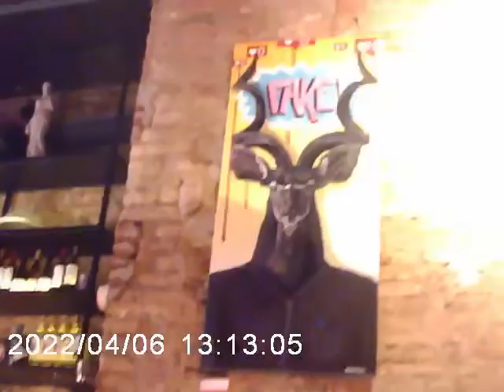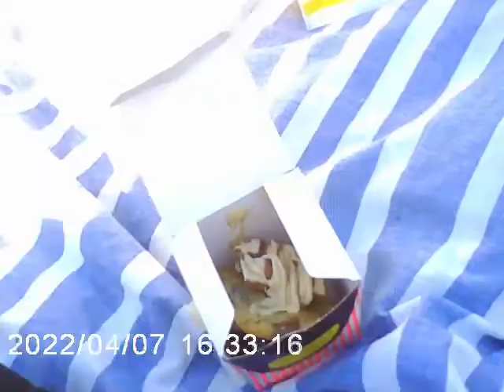2 Mins in Spain from the POV of my Kids Video Camera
The nightclub free video!